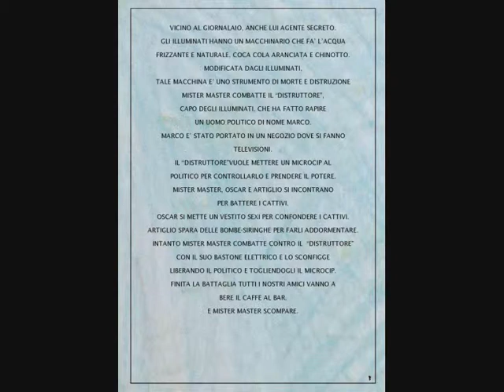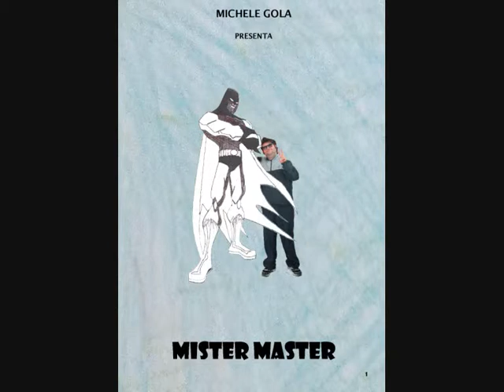mister master michele gola